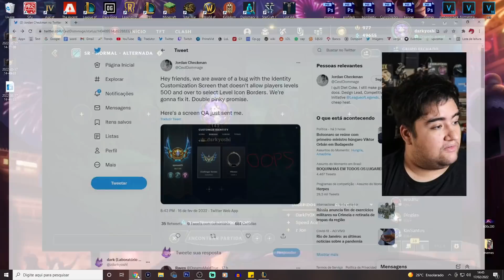RIOTER RESPONDEU SOBRE O BUG DAS BORDAS DE NIVEL QUE ESTÁ DEIXANDO A GALERA TRYHARD PULTA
bom vamos falar sobre o bug das bordas de nivel que está acometendo os jogadores de league of legends, a riot se posicionou atraves do pronunciamente do rioter, vão arrumar o mais rapido que puderem!